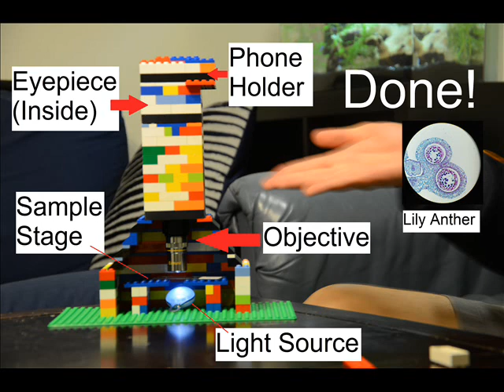Building the LegoScope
Me building the LegoScope Prototype

Components:
10x Edmund Optics Finite Conjugate Objective
10x Edmund Optics WF Eyepiece
Thorlabs Cage Plate (4mm)
3D Printed Cage Plate/Lego Adapter
3D Printed Eyepiece Holder

The LegoScope allows sample viewing by eye or via a smartphone. All pictures at the end taken with an iPhone 4S placed in the phone holder at the top of the LegoScope